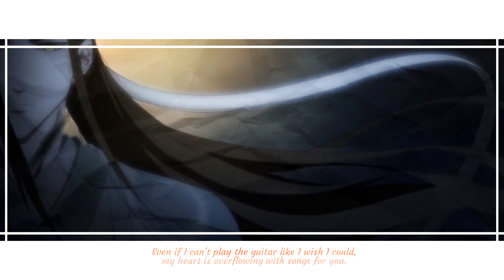「 OS 」Mo Dao Zu Shi - WangXian | Kataomoi (Secret Santa for Peach 388)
FJAOFOAJFJFAAJOF MERRY CHRISTMAS MO I hope you'll have a great one. I was honestly SO excited to get to be your SS and I was gonna do a HOB one for you but I.. I saw your song list and I just. I can't do this with an action song. AND I CHANGED MY MIND AND WENT FOR SOFT, OBLIVIOUS PINING AND FOOLISH WANGXIAN FOR YOU INSTEAD. I don't know what else to say except that you're super great and I hope that you have the best time

song: Kataomoi by Aimer
footage: Mo Dao Zu Shi